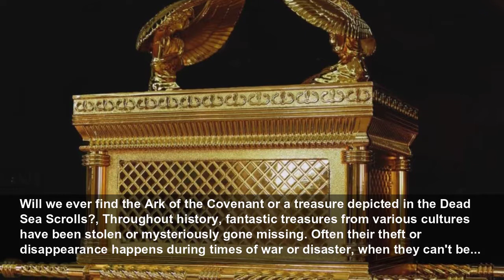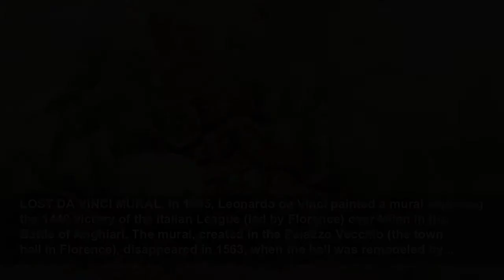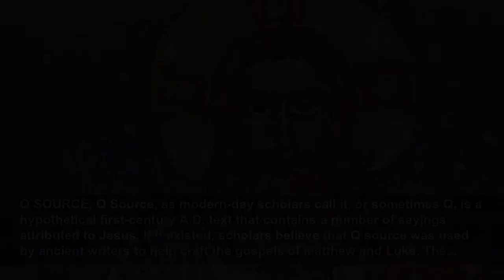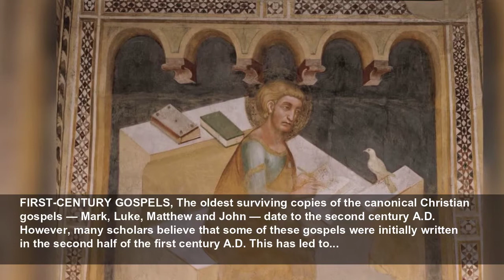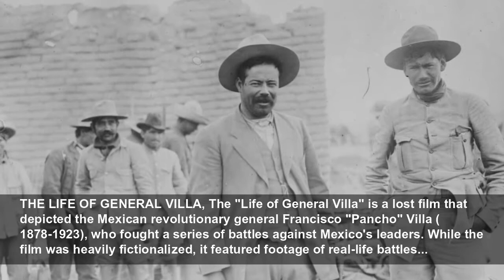28 of the world's most valuable treasures that are still missing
Will we ever find the Ark of the Covenant or a treasure depicted in the Dead Sea Scrolls?...
Live Science
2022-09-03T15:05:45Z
Will we ever find the Ark of the Covenant or a treasure depicted in the Dead Sea Scrolls?, Throughout history, fantastic treasures from various cultures have been stolen or mysteriously gone missing. Often their theft or disappearance happens during times of war or disaster, when they can't be...
THE AMBER ROOM, The Amber Room was constructed in the Catherine Palace in the 18th century in Tsarskoe Selo, near St. Petersburg. The room contained gold-gilded mosaics, mirrors and carvings, along with panels constructed out of about 1,000 pounds (450 kilograms) of amber. Tsarskoe Selo was...
SARCOPHAGUS OF MENKAURE, The pyramid of Egyptian pharaoh Menkaure is the smallest of the three pyramids constructed at Giza around 4,500 years ago. In the 1830s, English military officer Howard Vyse explored the Giza pyramids, at times using destructive techniques (his use of explosives being the...
ARK OF THE COVENANT, According to the Hebrew Bible, the Ark of the Covenant was a chest that held tablets engraved with the 10 Commandments. The chest was kept in a temple in Jerusalem in ancient Israel that was said to have been built by King Solomon. This temple, sometimes called the First...
HONJO MASAMUNE SWORD, The Honjo Masamune is a sword that was supposedly created by Gorō Nyūdō Masamune, who lived from 1264 to 1343 and is considered by many to be the greatest sword maker in Japanese history. The sword is named after one of its owners, Honjo Shigenaga, who took it as a prize...
CROWN JEWELS OF IRELAND, Stolen in 1907 from Dublin Castle, the "crown jewels of Ireland" were "not connected with any coronation ceremony and included no crown. Rather, they comprised a jewelled star of the Order of St. Patrick and a diamond brooch and five gold collars of that order, all Crown...
SAPPHO'S LOST POEMS, The Greek lyric poet Sappho, who lived in the seventh century B.C., was the Shakespeare of her day. She was highly regarded by the ancient Greeks, who considered her to be one of the finest poets. Unfortunately for us, few of her poems still survive. In 2014, however,...
DEAD BISHOP'S TREASURE, In 1357, a ship called the São Vicente set sail from Lisbon in Portugal to Avignon in France, carrying treasures acquired by Thibaud de Castillon, the bishop of Lisbon who had recently died. The treasures included gold, silver, rings, tapestries, jewels, fine plates and...
THE JUST JUDGES, The "Just Judges" panel is part of the Ghent Altarpiece, a 15th-century work of art painted by Hubert and Jan van Eyck in Saint Bavo's Cathedral in Ghent, Belgium. The panel shows a number of characters, whose identities are uncertain, on horseback. Philip the Good, who was duke...
FLORENTINE DIAMOND, The yellow 137-carat Florentine Diamond was likely from India that may have made its way to Europe by the end of the 15th century. How and when it got to Europe is a matter of debate. One story is that Charles the Bold who was the Duke of Burgundy from 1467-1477, had it cut...
LOST DA VINCI MURAL, In 1505, Leonardo da Vinci painted a mural depicting the 1440 victory of the Italian League (led by Florence) over Milan in the Battle of Anghiari. The mural, created in the Palazzo Vecchio (the town hall in Florence), disappeared in 1563, when the hall was remodeled by...
MENORAH FROM THE SECOND TEMPLE, Between roughly A.D. 66 and 74, Jewish rebels fought against the Roman army in an attempt to free Israel from the Roman Empire's control. In A.D. 70, the rebels suffered a critical blow as Jerusalem was captured by a Roman force led by Titus, a general who would...
COPPER SCROLL TREASURES, Perhaps the most unusual Dead Sea Scroll discovered in the Qumran caves in the West Bank is a text engraved on a sheet of copper that discusses the location of a vast amount of hidden treasure. This Copper Scroll, as it is called, is in a museum in Jordan. Whether the...
ISABELLA STEWART GARDNER MUSEUM STOLEN ART, On March 18, 1990, two thieves dressed as police officers broke into the Isabella Stewart Gardner Museum in Boston, Massachusetts, and stole 13 works of art valued at about $500 million. They included three works by the Dutch painter Rembrandt and five...
PEKING MAN, In 1923, the fossils of a hominid that is sometimes called Peking Man (a form of Homo erectus), who lived between 200,000 and 750,000 years ago, was discovered in a cave near the village of Zhoukoudian, close to Beijing (which at that time was called Peking). The fossils disappeared...
Q SOURCE, Q Source, as modern-day scholars call it, or sometimes Q, is a hypothetical first-century A.D. tex